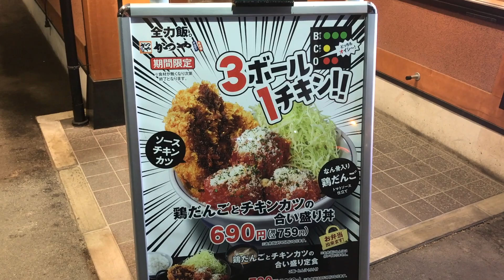3ボール1チキン！ 鶏だんごとチキンカツの合い盛り！！ （かつや期間限定）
今回はかつやより！
定番のチキンカツと、3個の大きな軟骨入りつくねだんごの合い盛りです(ﾟ∀ﾟ)！
この鶏だんご、思った以上に大きく食べ応えがあります♪♪
しかし自分的にはかかっているトマトソースより、定番のソースをかけた方がご飯に合って美味しい気がしました(;^ω^)ｗ